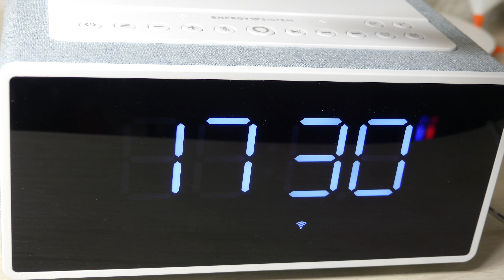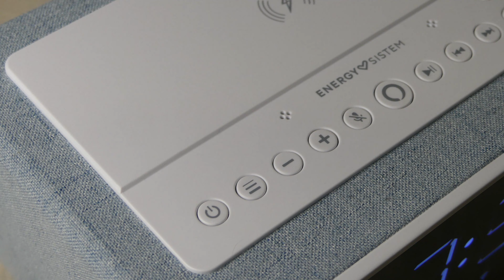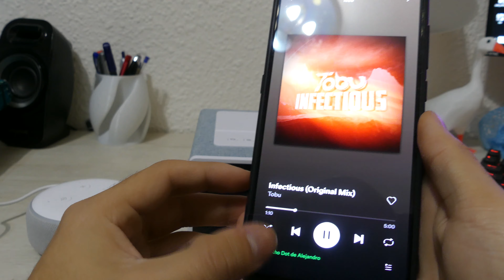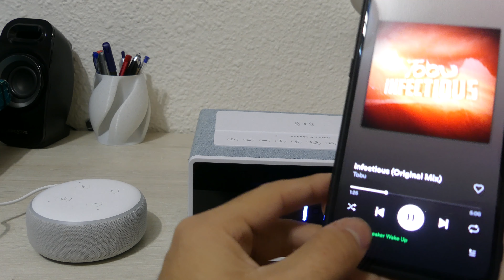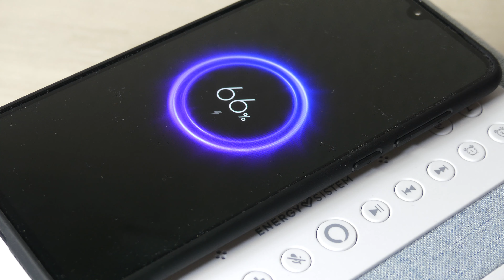Smart SPEAKER wake up VS amazon ECHO DOT ¿Cual es mejor? - Curso Smart Home #3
Hoy hacemos la review del Energy Sistem Smart Speaker Wake Up y lo enfrentamos al amazon echo dot, ¿cual es mejor altavoz?